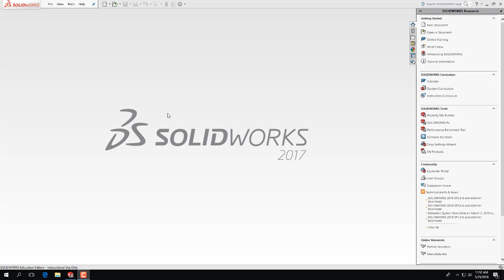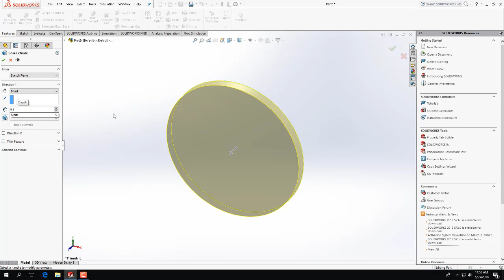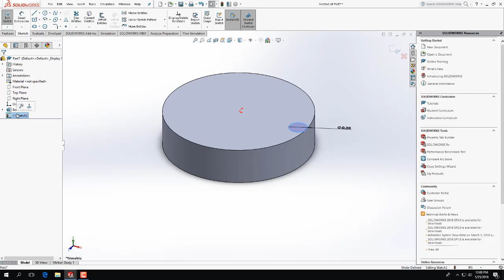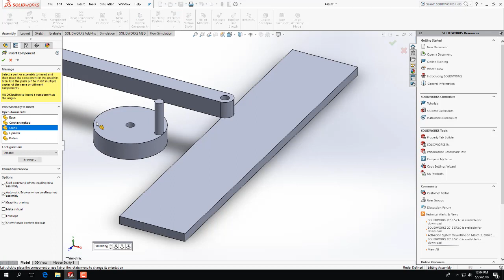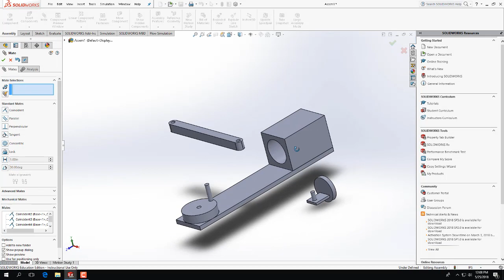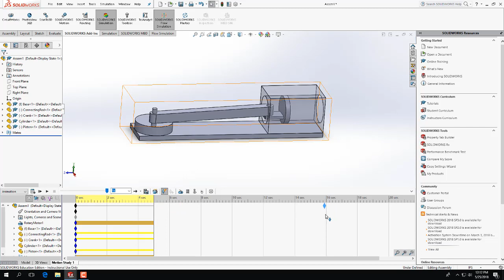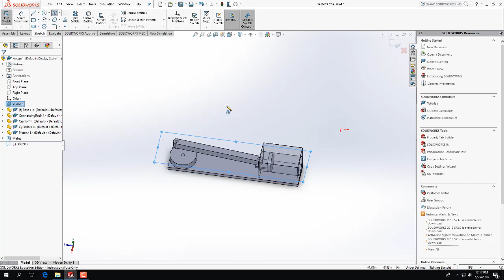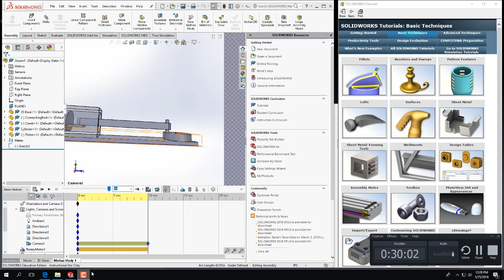Engine Assembly and Animation in Solidworks - ME 2030